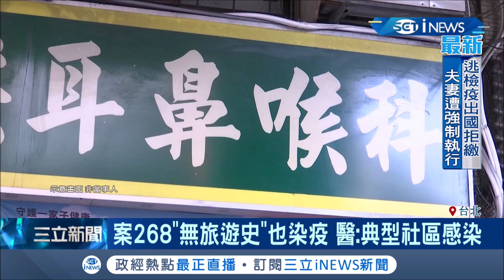有症狀29天才確診！案268"無旅遊史"."出國接觸史" 李秉穎醫師籲：警覺心要提高│記者 曾佳萱 陳君傑│【台灣要聞。先知道】20200329│三立iNEWS